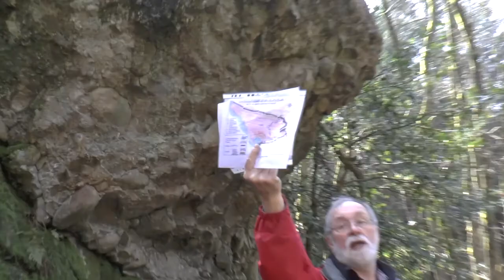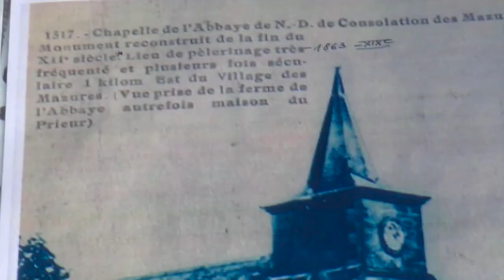Balade ANC 12:03:16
ANC: Ardennature association de marcheurs curieux